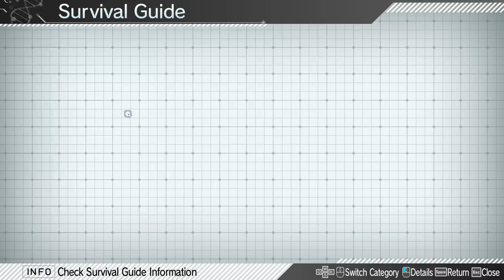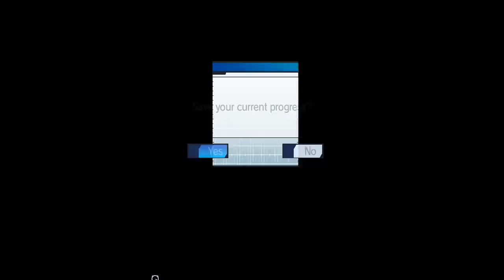Let's Play Zanki Zero - PC Gameplay Part 3 - Mission Complete!